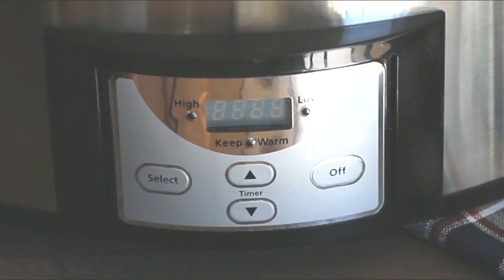Slow Cooker Cinnamon Sugar Butternut Squash